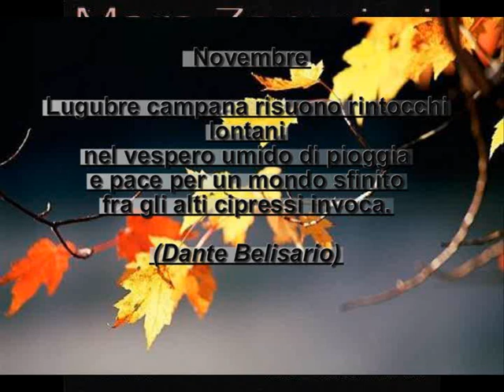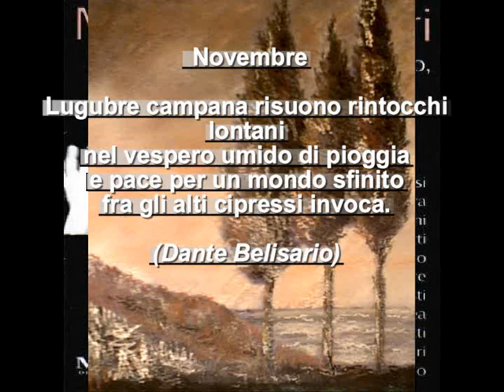22 Mara Zampieri Vincenzo Davico Tre nuove liriche 1950 Novembre.wmv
Mara Zampieri
Novecento italiano, rare songs

Vincenzo Davico (Montecarlo 1889 - Roma 1969)

Tre nuove liriche (1950)

22- Novembre

Lugubre campana risuono rintocchi lontani
nel vespero umido di pioggia
e pace per un mondo sfinito
fra gli alti cipressi invoca.
(Dante Belisario)

Dopo aver compiuto i suoi studi a Torino si diplomò nel 1911 a Lipsia sotto la guida di Max Reger.
Vinse vari concorsi e poco più che ventenne iniziò la sua carriera sinfonica all?Augusteo di Roma proseguendola poi in tutta Europa. Dal 1918 al 1940 visse a Parigi dove esplicò una fervida attività a favore della Musica Italiana Contemporanea.
è autore di opere liriche: "La Doganessa", "Berlingaccio", "La Principessa prigioniera" e di molta musica sinfonica. Amò comporre musica da camera per la quale scrisse sonate, trii, un doppio quartetto e circa 200 liriche.
Critico musicale, scrittore, conferenziere (in lingua francese e tedesca), girò l'Europa e in particolare fu più volte alla Sorbona di Parigi. Fece parte delle Commissioni dei più prestigiosi Concorsi quali il premio Faurè di Parigi e collaborò, tra l'altro, con l'Opera di Roma, con l'Accademia di Santa Cecilia e con la Rai.
La musica vocale da camera costituisce la chiave di volta dell'intera produzione di Davico: raffinato miniaturista trova la più compiuta espressione in forme aforistiche.

Having completed his studies in Turin, he went on too qualify at Leipzig in 1911 under Max Reger. He won various competitions, and at just over twenty jears old he began his career as a symphonist at the Augusteo in Rome, but was later to work all over Europe. From 1918 to 1940 he lived in Paris Where he was active promoting contemporary Italian Music.
He is the author of operas: "La Doganessa", "Berlingaccio", " La Principessa prigioniera" and a prolific symponic composer. He loved to write chamber music, sonatas, trios, a double quarter and about 200 song. Music critic, writer and lecturer (in French and German), he travelled around Europe and was a frequent guest of the Sorbonne in Paris. He acted as judge at the most prestigious award, such as the Faurè prize in Paris and collaborated, among other thing, with the Rome Opera House, the Academy of Saint Cecilia and the Italian broadcasting service, RAI.
The keystone of Davico's entire musical production is his vocal chamber music: a subtle miniaturist, his use of aphorism is expressive in the extreme.

Pubblicare questa raccolta di liriche italiane del '900 mi ha portato a scegliere, tra le tante pagine rare, quelle che frequentemente eseguo nei miei recitals.
Accostare questi autori accanto ai classici è da sempre una mia caratteristica, premiata dal grande interesse che il pubblico prova verso questo mondo per lo più sconosciuto.
Considero un privilegio poter eseguire musiche tanto ispirate e in perfetta simbiosi con le parole dei più grandi porti italiani: Dante, Petrarca, Pascoli, D'annunzio ecc.
è anche per questo che desidero proporre questa raccolta come un piccolo scrigno di pietre rare lasciata per troppo tempo ad attendere per stupirci.
Mara Zampieri

Having to select the items for this collection of twentiath-century Italian songs from such a treasury of rare works at my disposal, I finally chose those which i perform most frequently at my recitals.
Performing pieces that bring together great composers ahd poets has always characterised my work, and i have been rewarded by considerable public approval for this otherwise largely unknown art form.
I consider it a privilege to perform inspired music in such easy harmony with the words of some of the greatest Italin poets: Dante, Petrarca, Pascoli, D'annunzio and others.
I Am therefore offering you this compilation, like a casket of precious stones that has lain too long in the dark.
Mara Zampieri

Mara Zampieri
Myto 1 Cd 043.H090 2004